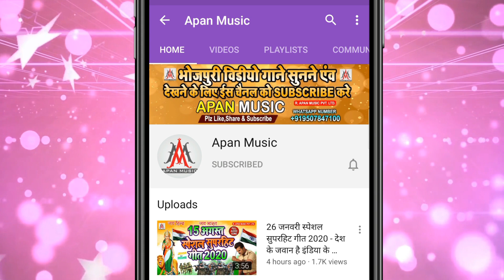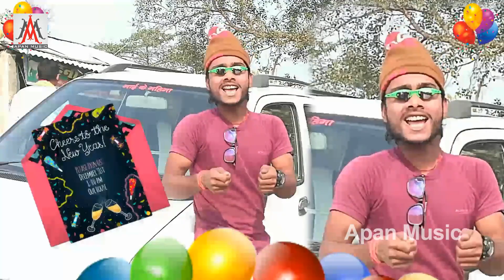Video_Song_2022 - 5 रुपया में चम्मच से काट के खाय वाला माल - Ramu_Singh - Khesari_Lal & Krishna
►Song : 5 Rupiya Me Chamach Se Kat Ke Khay Wala Maal
►Singer : Ramu Singh
►Lyrics : Chitrangad Ji